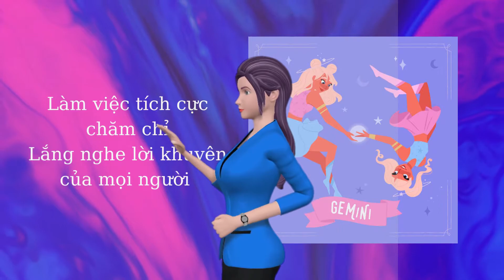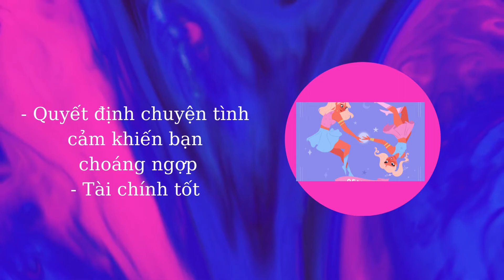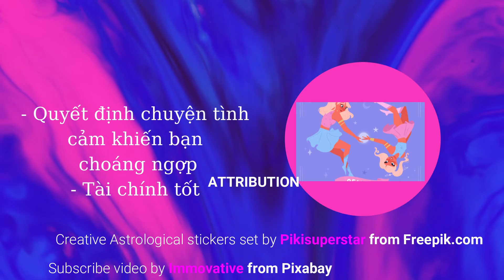Tử vi Song Tử tháng 9 năm 2022: Làm việc chăm chỉ tích cực I 12 cung hoàng đạo I Song Tử I I FNL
Tử vi  dự đoán chi tiết vềcuộc sống,  tình yêu, tài chính, sức khỏe   tháng 9 năm 2022 của cung Song Tử

Lưu ý: thông tin chỉ mang tính tham khảo và nghiệm lý.

Attribution:

 Creative Astrological stickers set by Pikisuperstar from Freepik.com
Bạch Dương: Sinh từ 21/3-19/4
Kim Ngưu: Sinh từ 20/4-20/5
Song Tử: Sinh từ 21/5-20/6
Cự Giải: Sinh từ 21/6-22/7
Sư Tử: Sinh từ 23/7-22/8
Xử Nữ: Sinh từ 23/8-22/9
Thiên Bình: Sinh từ 23/9-22/10
Bọ Cạp: Sinh từ 23/10-21/11
Nhân Mã: Sinh từ 22/11-21/12
Ma Kết: Sinh từ 22/12-19/1
Bảo Bình: Sinh từ 20/1-18/2
Song Ngư: Sinh từ 19/2-20/3